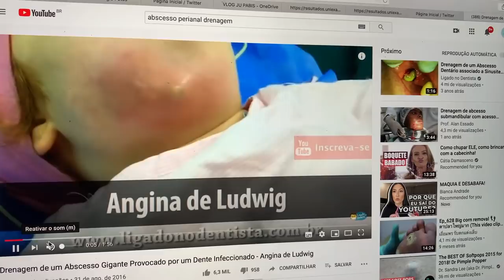MEDVLOG: MEU INTERNATO VOLTOU! ESTÁGIO DE CIRURGIA | SEXTO ANO DE MEDICINA #15 | Julia Pabis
Hello amores! Mais um vídeo mostrando um pouco da minha rotina como interna na faculdade de medicina 😍